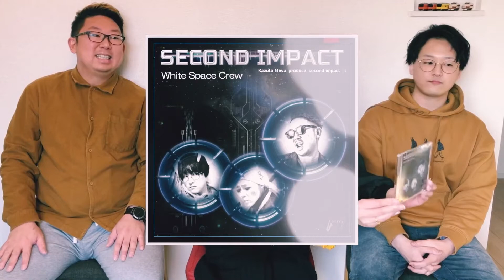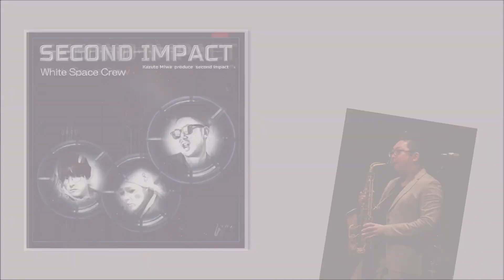宇宙人と交信したらCDができた！！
奇才三輪一登率いる、種族の垣根を超えた新ユニット「White Space Crew」

CDの購入はこちらから！

【BUG Channel】
サックスプレイヤーの川地立真、村澤元希による“タメにならない”ゆる系主に音楽系バラエティチャンネル
大体週1本くらいでアップ予定、あくまで予定
リクエストも待ってます‼︎

🥁川地立真　かわちりゅうま
愛知県春日井市出身
主にサックス吹き、完膚なきまでにO型

🎤村澤元希　むらさわもとき
愛知県北名古屋市出身
2割サックス吹き、10割AB型
三輪さんと服の色かぶっちゃったんだよねぇ

🎥撮影協力　三輪家